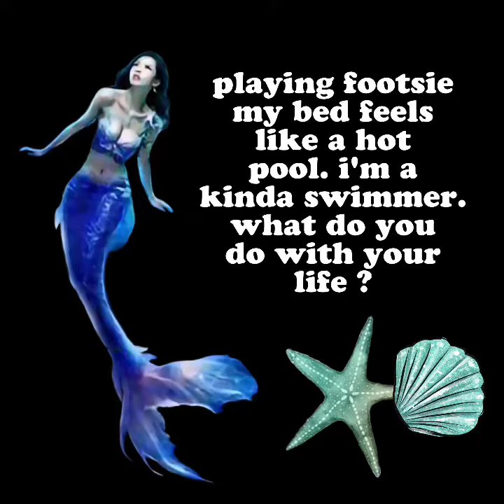220b12o3o12 pre routine